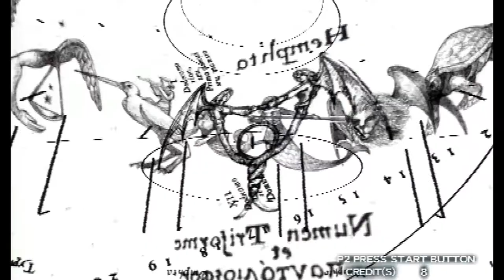Vampire night- PS2- HDtv Xploder- HD PVR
I'm just testing using HDtv Xploder which is a program that forces ps2 games into higher resolutions from the actual PS2. Unfortunately the HD resolutions are unplayable because it squishes the screen super small with huge black bars. This was recorded in 480p. This game only supports 480i.